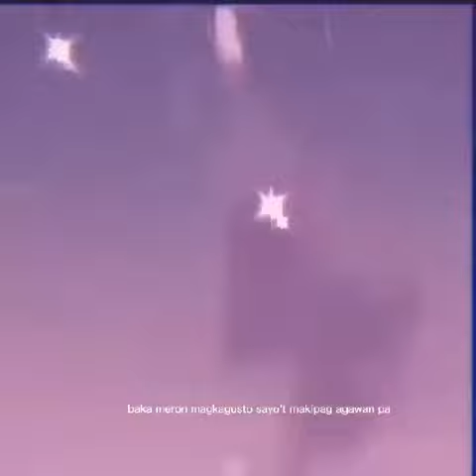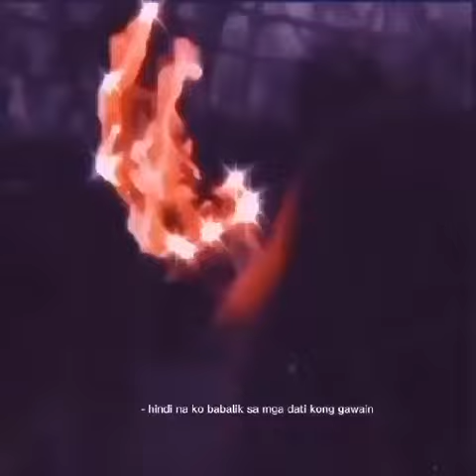Pinaka sa lahat | Tommy J (Prod. by Yusei)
Prod. by Yusei

Written & Performed by Tommy J

Mixed & Mastered by Tommy J

Visuals by urs truly

Recorded at Safe Kamp Records